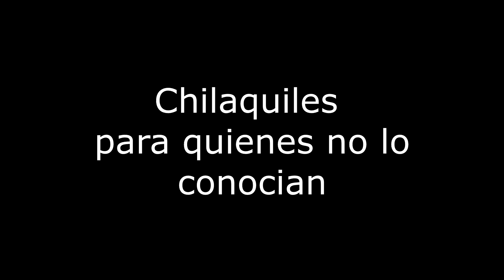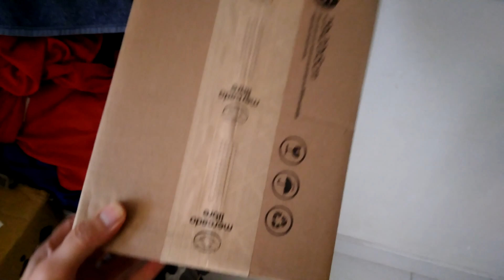Botones L1 R1 dobles 4 Dedos Free Fire Gatillos Pubg Mobile - Fortine - KIPSCR7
Nueva incubadora julio 2019 Free fire Arañas aracnidos.
Gatillos R1 B1 Free fire - pubg mobile - Fortnite mobile android ios iphone.